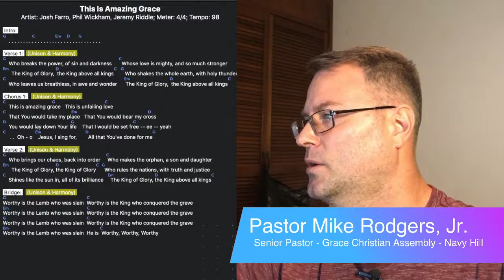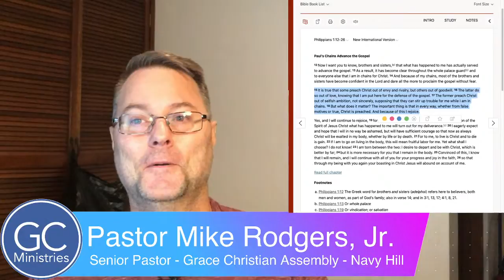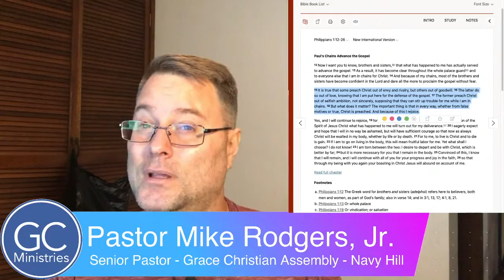Wednesday Night Bible Study - Pastor Mike - to live is Christ & Die is Gain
Tonight we will be continuing our study of Philippians 1:12-26 studying how Paul speaks of being in prison for the sake of the Gospel, how Paul rejoices that the Gospel is preached even if some are speaking evil of Christ, and what it means to find peace in hard times - Living for Christ or when we die know we will stand before the or savior.